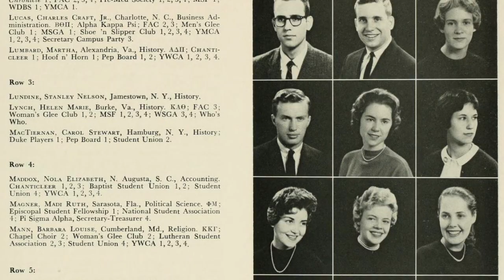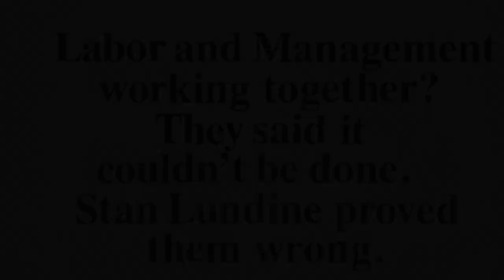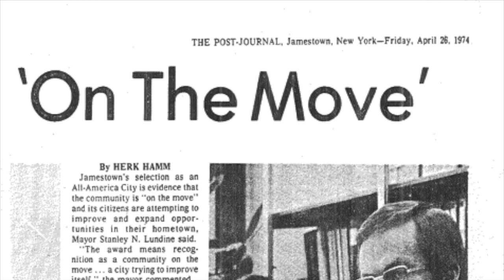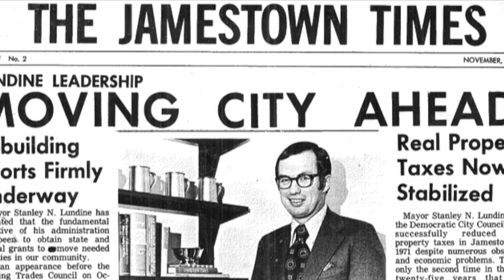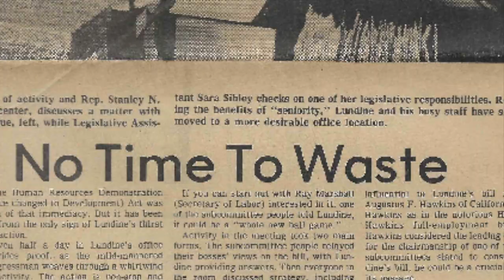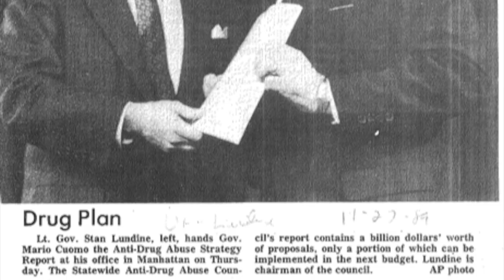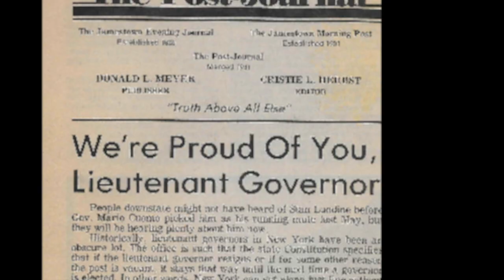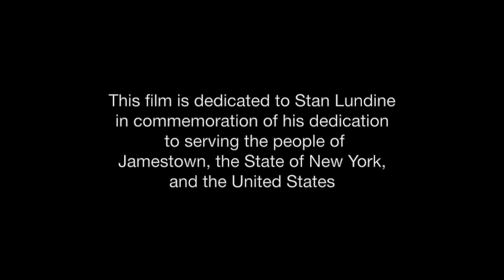Stan Lundine (2019): Film on his Career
A film on the life of Stan Lundine was premiered on Sept. 8, 2019 at the Robert H. Jackson Center. The film was produced by Ashlee Gray, a St. Bonaventure University senior. the occasion was a celebration of Mr. Lundine's 80th birthday and 50th year of public service (Mayor of City of Jamestown, congressman and Lt. Governor).